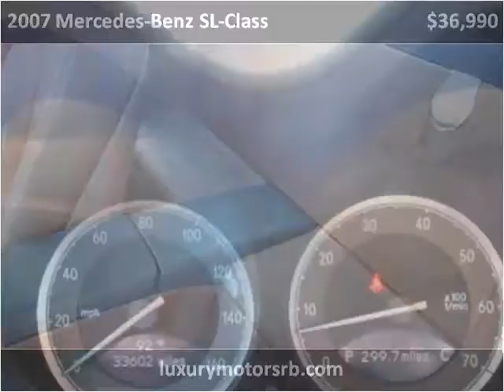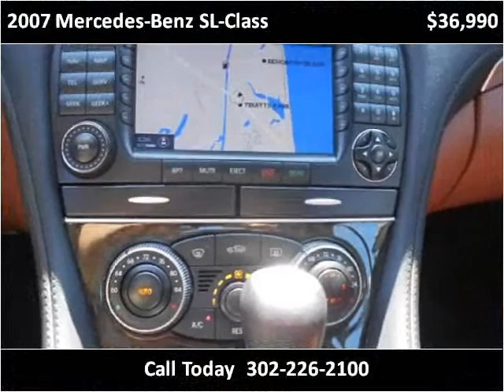2007 Mercedes-Benz SL-Class Used Cars Rehoboth Beach DE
This 2007 Mercedes-Benz SL-Class is available from Luxury Motors of Rehoboth Beach.